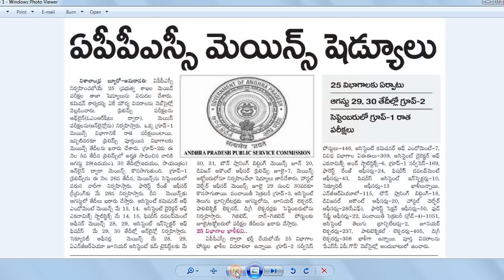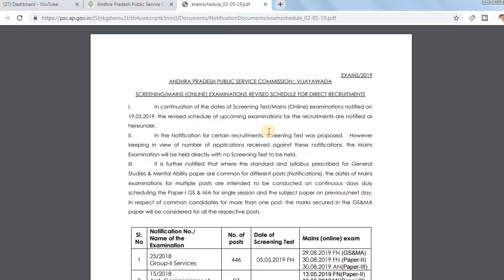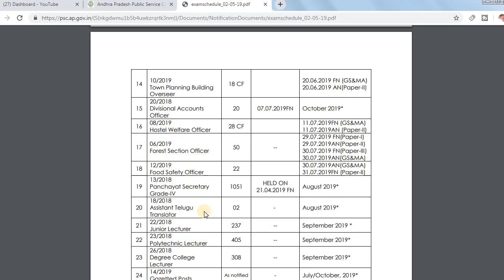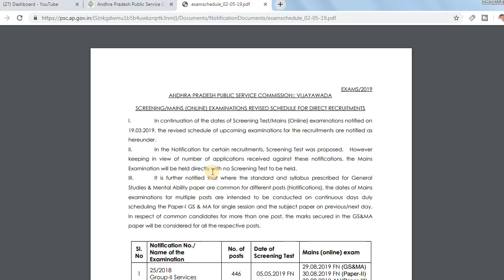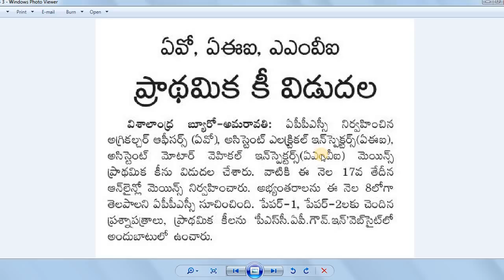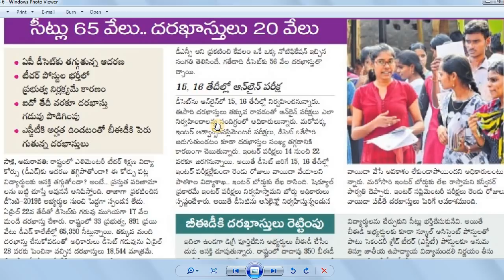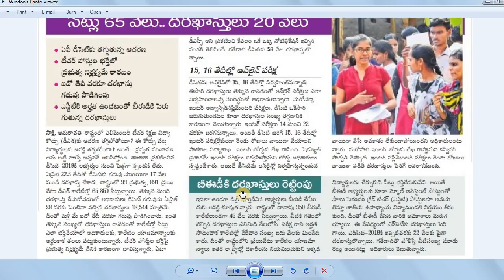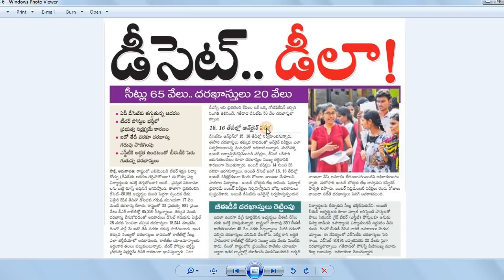ఏపీపీఎస్సీ మెయిన్స్ షెడ్యూల్ విడుదల||డిసెట్.. డీలా..||ఓపెన్10th, ఇంటర్ పరీక్షలు వాయిదా by BA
ఏపీపీఎస్సీ మెయిన్స్ షెడ్యూల్ విడుదల||డిసెట్.. డీలా..||ఓపెన్10th, ఇంటర్ పరీక్షలు వాయిదా by Bhaskars Area